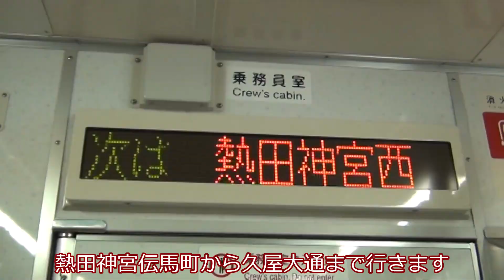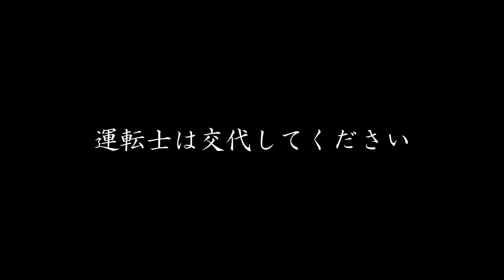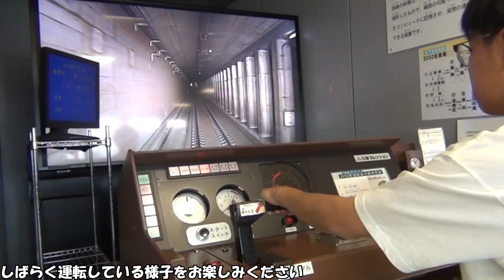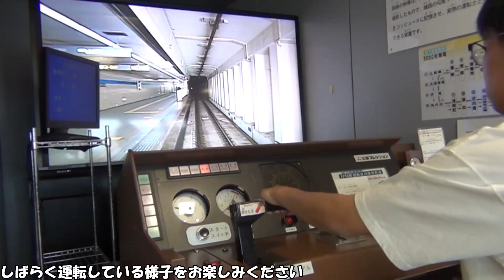【日常】名古屋市交通局の資料センターに行ってみたら…!?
おみやです

おみや鉄道について
このチャンネルは中京圏の鉄道を主に撮影し投稿するチャンネルです！

みなさんに見ておもしろかったと思われるような動画作りに取り組んでいます。